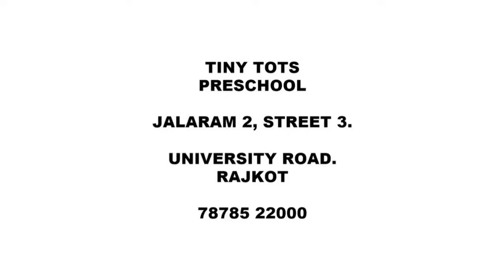OM CHANTING & YOGA POSES